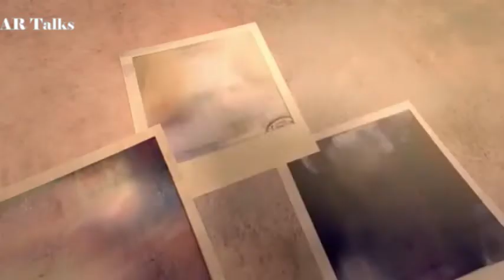Animated Movie - Last Shot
Animated Short Movie   Animated Short Movie -  Last Shot, by Aemilia Widodo

Short Description

2. Put this following in your video description

Animated Short Movie -  Last Shot